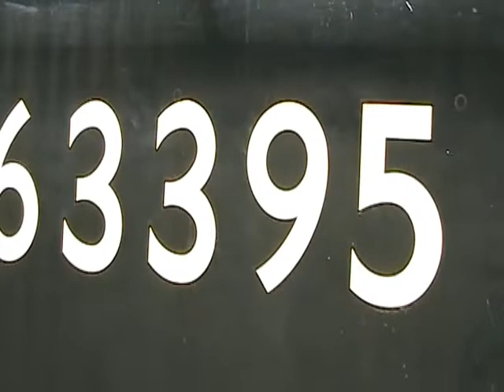NYMR railway 2010